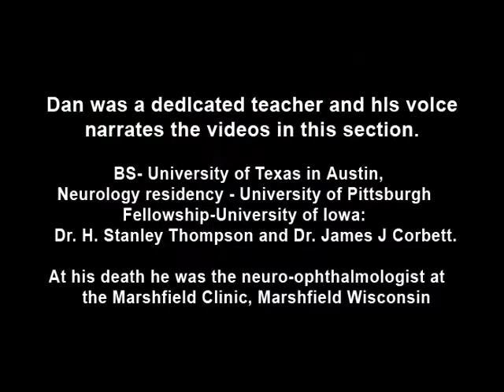Opsoclonus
Brief interview with patient discussing ability to get around physically, followed by demonstration of opsoclonic movement. Demonstration of patient touching finger to nose.